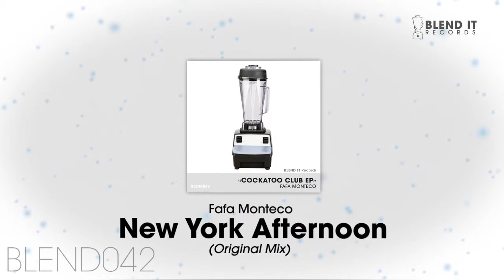Fafa Monteco - New York Afternoon (Original Mix)